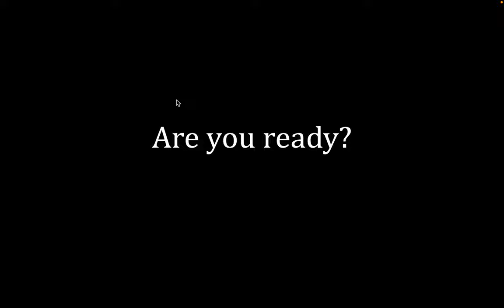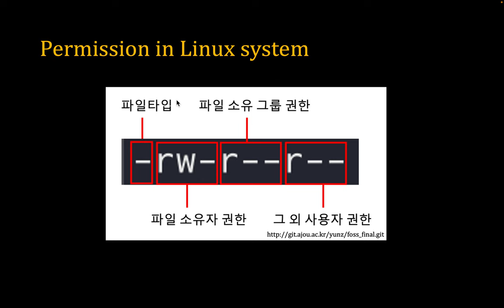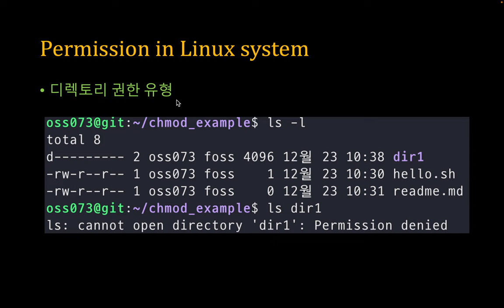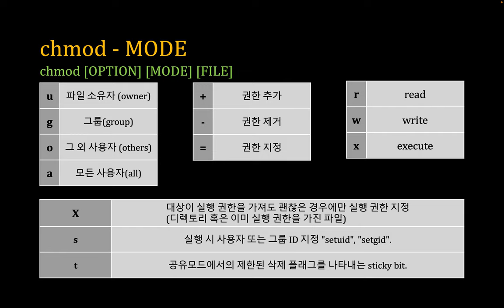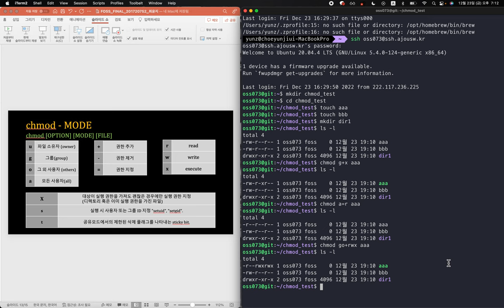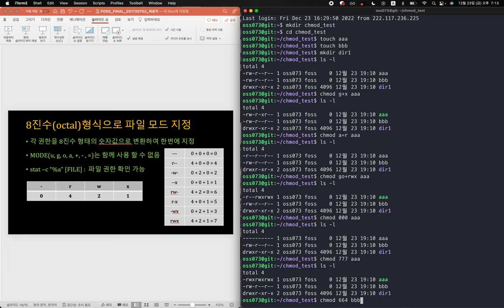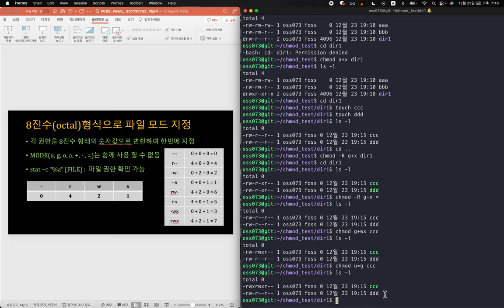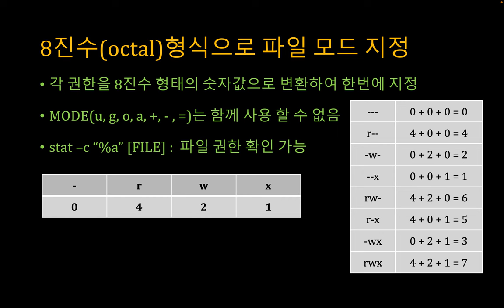[SWTT] linux command chmod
최윤지 linux command chmod